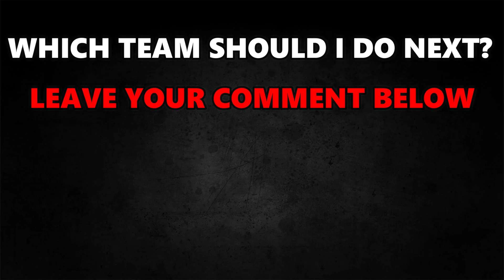THIS IS HOW NETHERLANDS WILL LOOK LIKE IN 5 YEARS!! 😱 🔥 | NETHERLANDS IN NEXT 5 YEARS!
▶️ YOUTUBESHORTS ➡ @matishorts

📌 Players featuring in this video:
Justin Bijlow
Mark Flekken
Tyrell Malacia
Pascal Struijk
Daley Blind
Sven Botman
Jurriën Timber
Nathan Aké
Micky van de Ven
Jeremie Frimpong
Lutsharel Geertruida
Frenkie de Jong
Teun Koopmeiners
Ryan Gravenberch
Xavi Simons
Denzel Dumfries
Steven Berghuis
Georginio Wijnaldum
Kenneth Taylor
Cody Gakpo
Arnaut Danjuma
Memphis Depay
Brian Brobbey
Noa Lang
Donyell Malen

⏩ htVincent Kompany